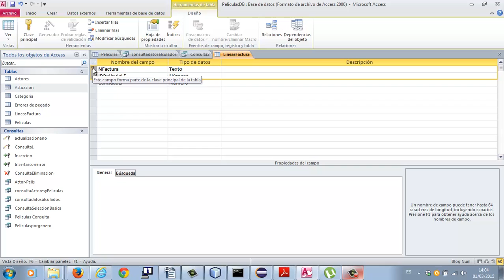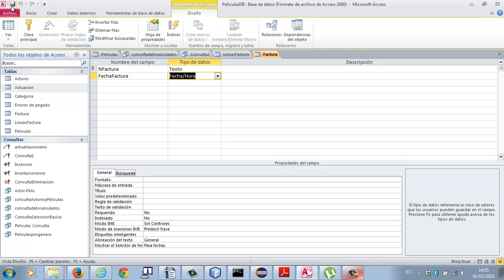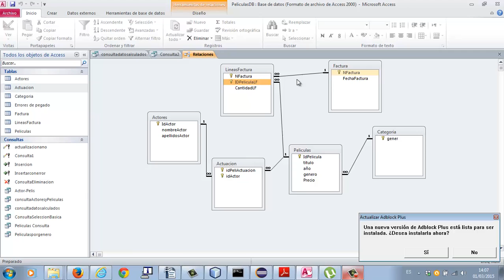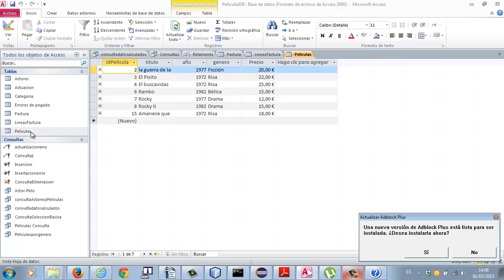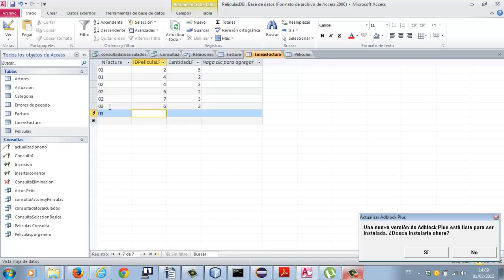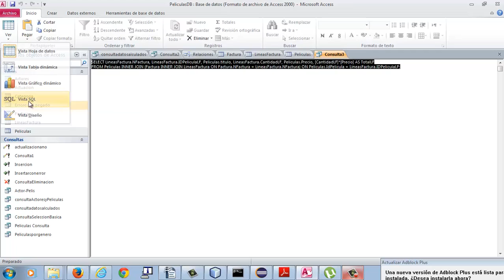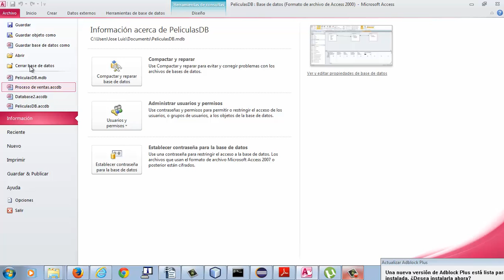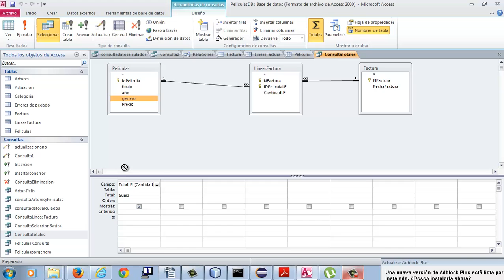SQL Consultas de totales Bases de datos Academia Usero Estepona